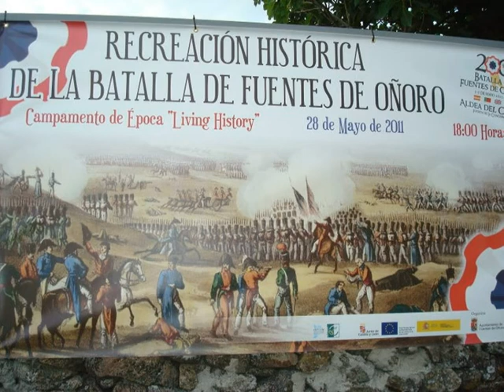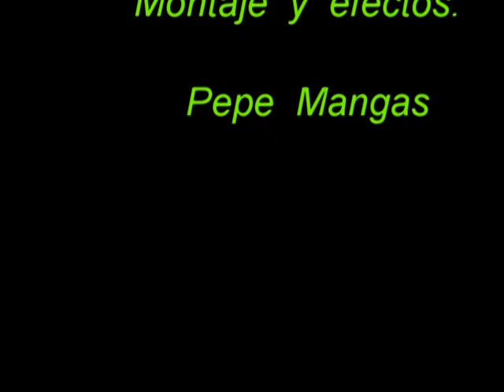Homenaje a Los Caídos - Fuentes de Oñoro.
by  Pepe Mangas.